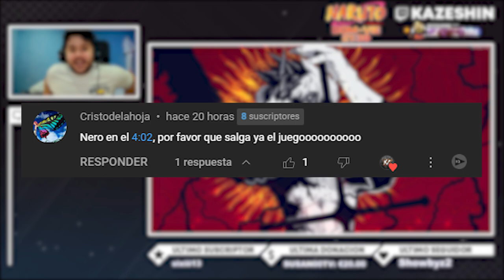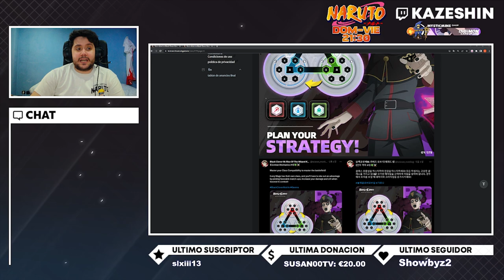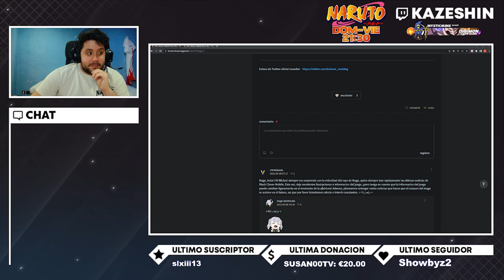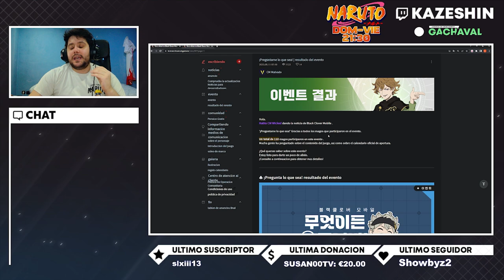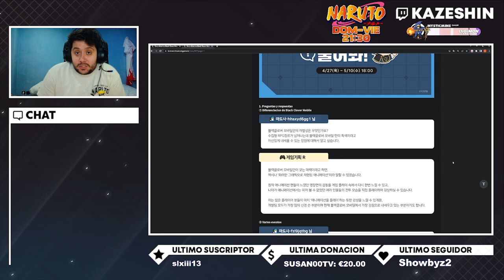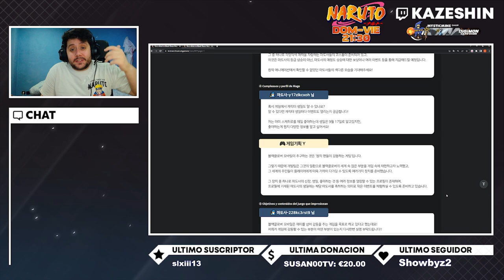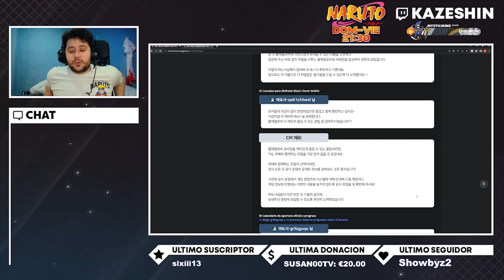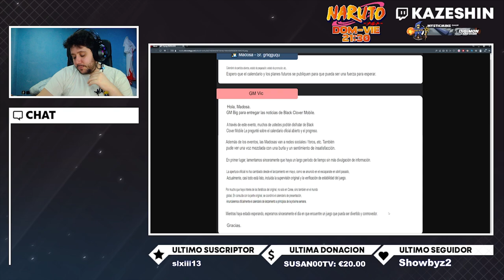YA LO TENEMOS AQUÍ! LA SEMANA QUE VIENE FECHA DE SALIDA DE BLACK CLOVER MOBILE!